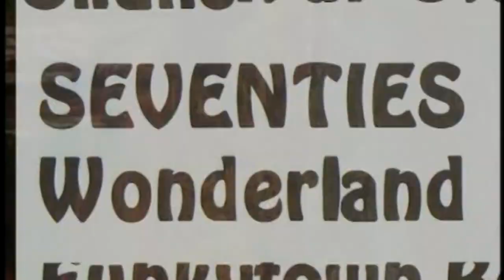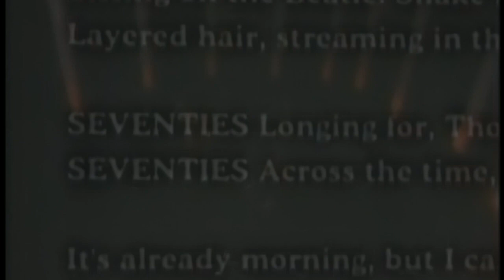MAX - Seventies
懐かしの90年代、ユーロカバー。
オリジナルビデオトラック。